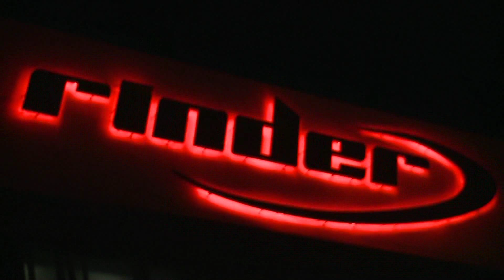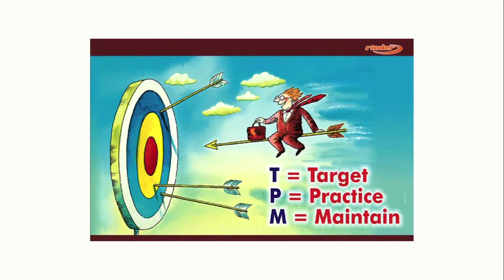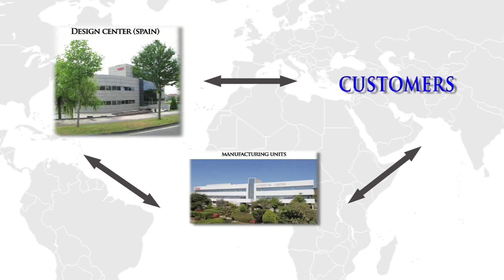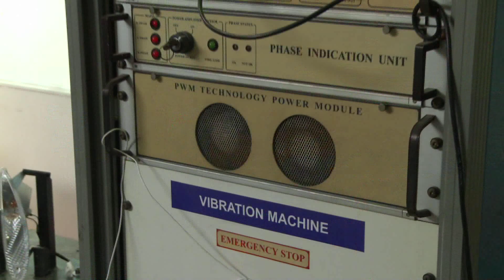Rinder Corporate Film